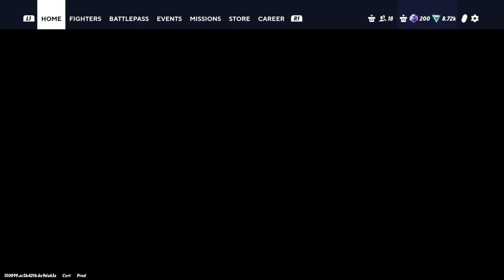MultiVersus Crushing Difficulty Rift Black Adam vs Lantern Wonder Woman Lantern Superman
When you finally learn how to cheese!!!